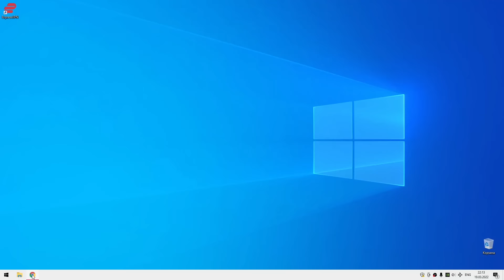ЗАБРАЛИ ИЗ ПРИТОНА БЕРЕМЕННУЮ ДЕВУШКУ.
Переходите по ссылке и узнайте, как получить 3 дополнительных месяца БЕСПЛАТНО.
ДРУЗЬЯ ПЕРЕХОДИТЕ ПО ССЫЛКЕ И ПРИОБРЕТАЙТЕ МОЮ СИСТЕМУ ТРЕНИРОВОК ДЛЯ СПИНЫ И ШЕИ
                          ЕСЛИ ВАМ НРАВИТСЯ ТО ЧТО МЫ ДЕЛАЕМ,
                                        ПОДДЕРЖИТЕ НАШ ПРОЕКТ.
СБЕРБАНК: 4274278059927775 Сергей Александрович Л.
ПОЧТА ДЛЯ ПОСЫЛОК: pochta_na_sene@mail.